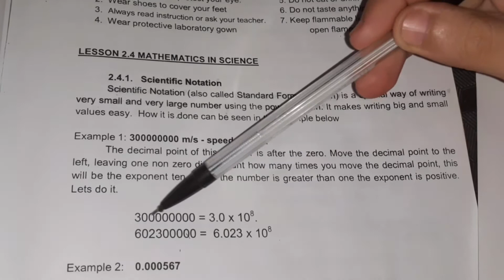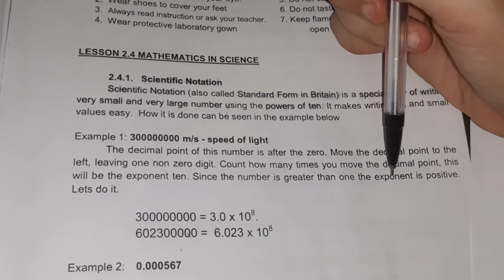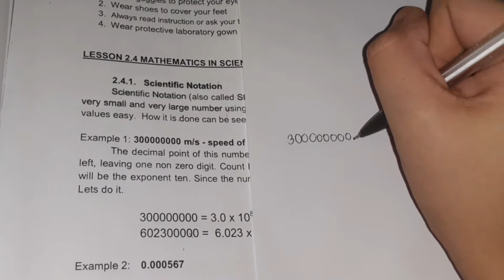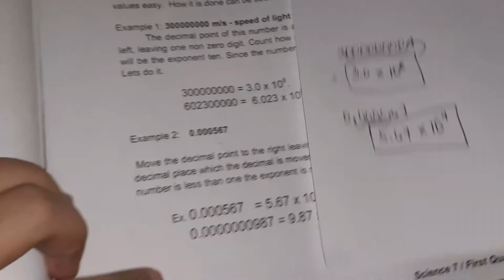Scientific Notation + Examples/Exercise (tagalog) | SCIENCE 7 1ST QUARTER | Teacher Eych B.